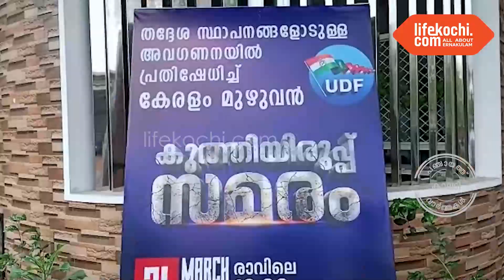തദ്ദേശ സ്വയം ഭരണ സ്ഥാപനങ്ങളോടുള്ള അവഗണനയിൽ പ്രതിക്ഷേധിച് UDF ജനപ്രതിനിധികൾ കുത്തിയിരുപ്പ് സമരം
കാലടി :  കുത്തിയിരുപ്പ് സമരം DCC സെക്രട്ടറി അഡ്വ. കെ ബി സാബു ഉദ്ഘാടനം ചെയ്തു. ഗ്രാമപഞ്ചായത്ത് പ്രസിഡന്റ് എം പി ആന്റണി അദ്ധ്യഷത വഹിച്ചു. വൈസ് പ്രസിഡന്റ് അംബിക ബാലകൃഷ്ണൻ, പഞ്ചായത്ത് മെമ്പർമാരായ ഷാനിദ നൗഷാദ്, ഷൈജൻ തോട്ടപ്പിള്ളി, ബിനോയ് കൂരൻ,  കോൺഗ്രസ് മണ്ഡലം പ്രസിഡന്റ് റെന്നി പാപ്പച്ചൻ സംസാരിച്ചു. വാർത്തയുമായി ലൈഫ്കൊച്ചി റിപ്പോർട്ടർ ജോബി ജോസ്.